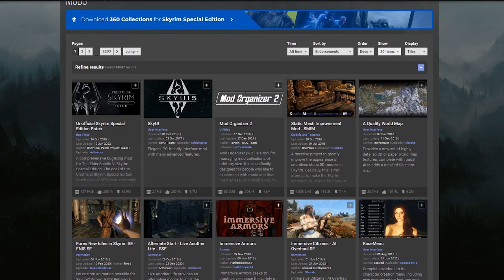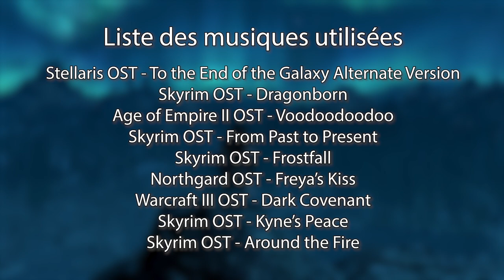Imaginons... la suite de Skyrim ?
Troisième épisode de ma série Imaginons ! Où j'essaie d'imaginer en une vingtaine de minutes la suite d'un jeu, bon ou mauvais. Et aujourd'hui je m'attaque à la série des Elder Scrolls !
N'hésitez pas à donner vos versions et vos idées en commentaire !

# Infos utiles #